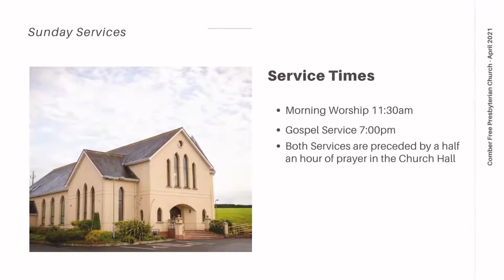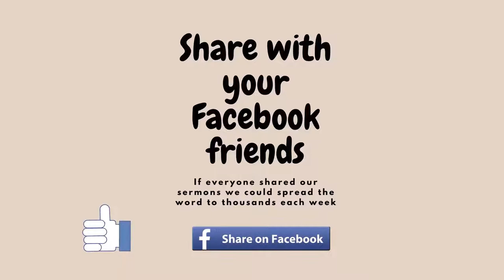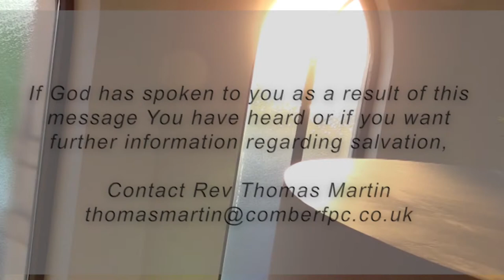Sin the Great Robber Part 2 - Rev Thomas Martin